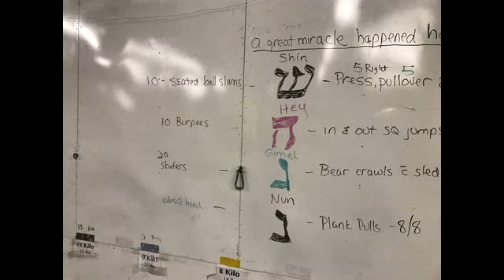Hanukkah Workout at BootCampFitnessandTraining.com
Having a fun workout with a Dreidel